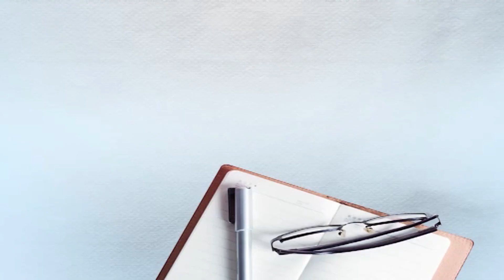ਬੇਗਾਣਿਆਂ ਨੂੰ ਵੋਟ ਪਾ ਕੇ ਹਾਲ ਵੇਖ ਲਿਆ, ਹੁਣ ਆਪਣਿਆਂ ਨੂੰ ਵੋਟ ਪਾ ਕੇ ਜਿਤਾਓ- ਇਯਾਲੀ